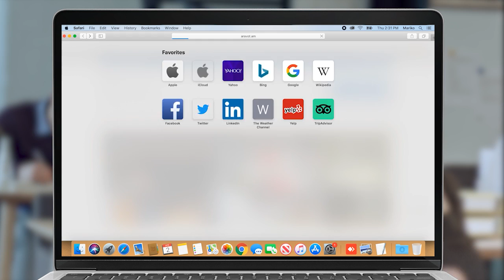Հումանիտար բեռը պետք է հասնի այն մարդկանց, որոնք սոված են․ Ռոբերտ Ղուկասյան